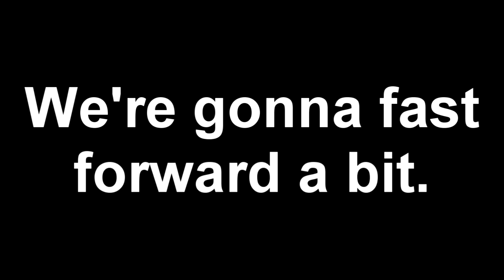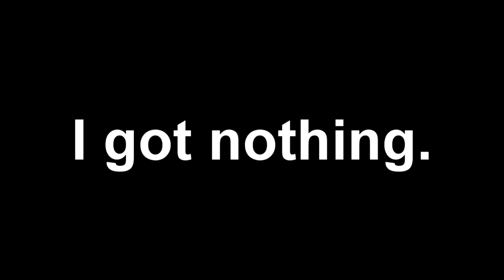Getting Dabbed On By Butterflies - Lobotomy Corporation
In which we visit the Magic Wings Butterfly Conservatory.